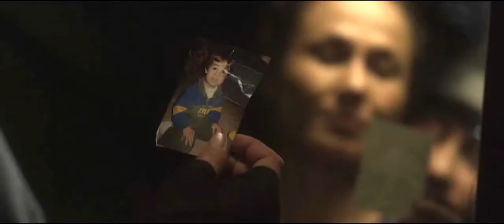Girl Club: Trailer